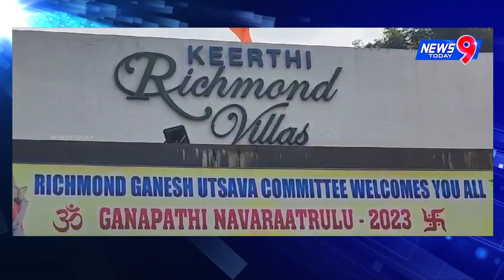బాలాపూర్ లడ్డూ ను రికార్డు బ్రేక్ చేసిన ... రిచ్‌మండ్ విల్లాస్ గణేష్ లడ్డూ రూ. కోటి 20 లక్షలు